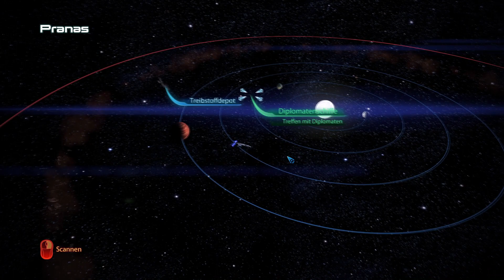Mass Effect 3 ★ 024 ★ „Ein einzigartiges Kommunikationsverhalten”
► Folge [024] - „Ein einzigartiges Kommunikationsverhalten“

► Developer: BioWare
► Publisher: Electronic Arts
► Genre: Action RPG, Third Person Shooter

►►► Die Reaper sind da! Und sie bedrohen sämtliches intelligentes Leben in der Galaxie. Es tobt ein Krieg ums Überleben, doch können die Völker sich selbst nicht einen. Jeder ist sich selbst der nächste und sogar der Unbekannte hat seine Finger im Spiel und strebt nach Macht. Ein weiteres Mal muss Commander Shepard das Ruder der Normandy übernehmen, um die gesamte galaktische Streitmacht gegen den einen Feind hinter sich zu sammeln, um das Überleben aller zu sichern, koste es, was es wolle…

(Der Link zu EA Games ist nicht bezahlt, er dient lediglich als Hinweis auf eine Möglichkeit das vorliegende Spiel zu erwerben. Es bestehen weder finanzielle, noch sonstige Verbindungen zwischen mir und den beteiligten Firmen.)